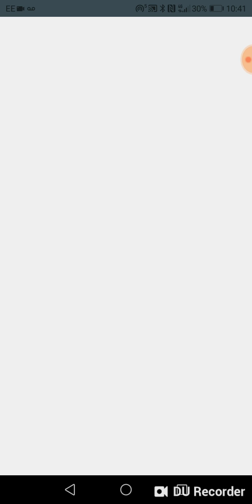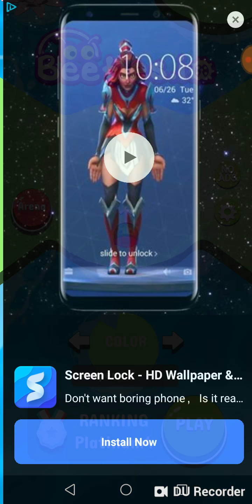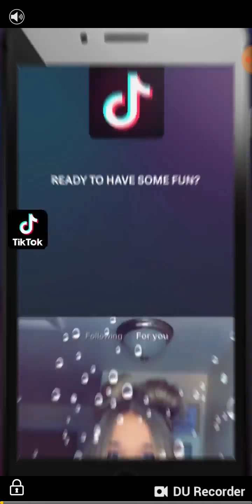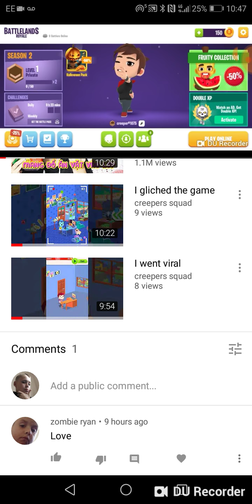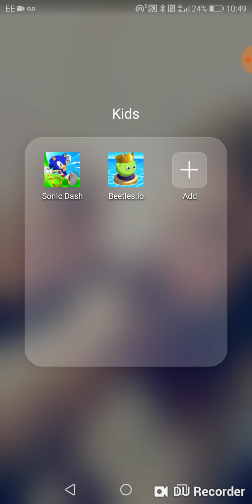Beet beetles.io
Good game